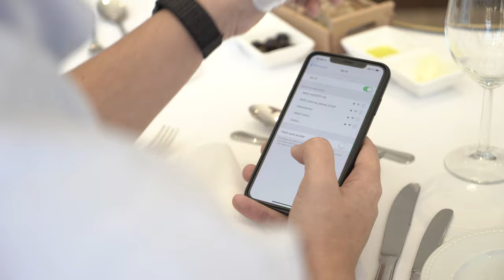Free Stock Footage